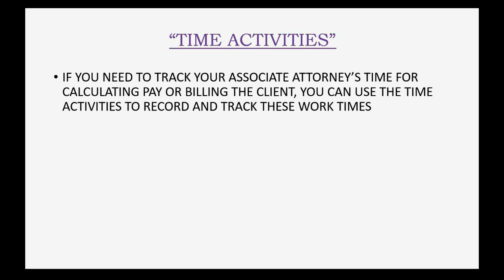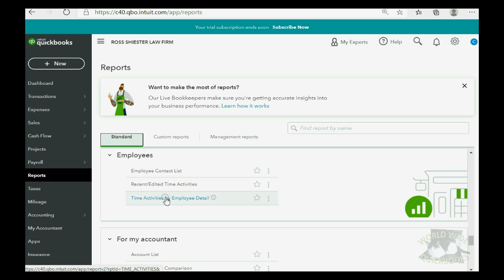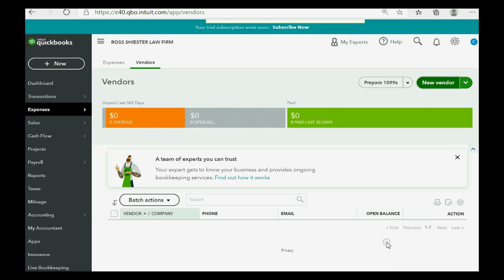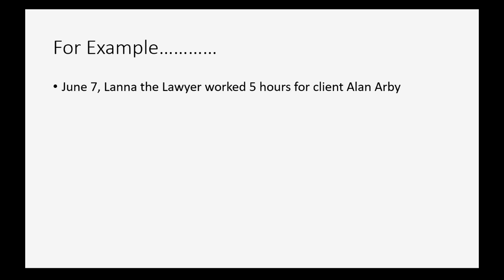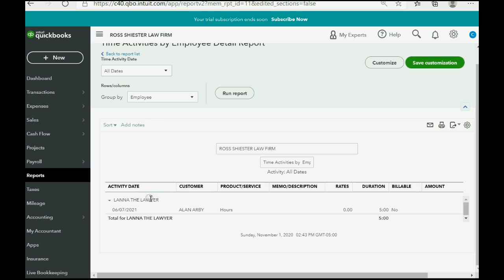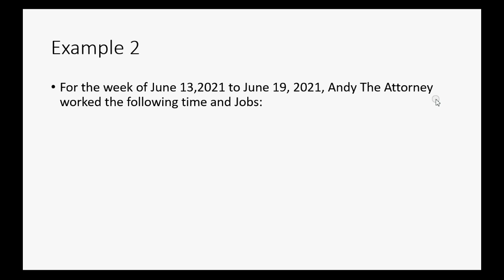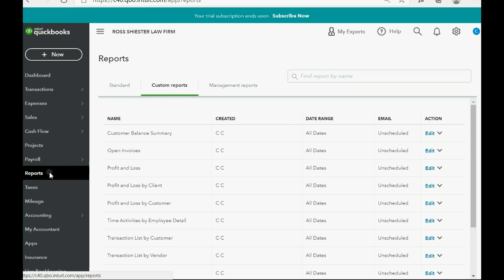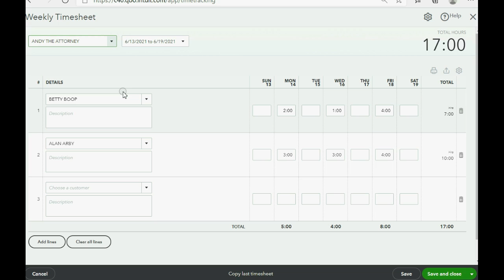QuickBooks Online Attorneys Time Sheets And Time Slips For Tracking Associates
This learn QuickBooks Online for Attorneys Tutorial training lesson will show you how to us the time activities that QuickBooks Online provides so that the law firm can track the time of the associate attorneys who work on client’s jobs. Time activities are either time slips or time sheets. A time slip or “single time activity” is a record of an event where an employee or associate worked for a specific time and on a specific client’s job. A “Time Sheet” in QuickBooks online is simply a week’s worth of time activities organized in to one window. You can enter employee time or attorney’s time in to either of them and they get entered in the same way. You must indicate the amount of time for each event that work was done and must include the name and date as well as the specific client or job that the time was for. If you re-open the time sheet, you can isolate an “drill down” to open each single time activity so you can edit them 1-by-1. They are NOT transactions! They are simply recorded events that will help track time of people and all information about worked time for the law clients. After any time activity is recorded, the event will be shown on the “time activities by employee detail” report. These time sheets and time slips will not show on any other report if you do not mark them as “billable” They will not affect any account or balance of any client until they are marked as billable and put on an invoice. We will learn that in the next video.

This video is only 1 chapter in the whole QuickBooks Online Attorneys Full Course.

You can purchase and own the entire set of QuickBooks Online for Attorneys videos and get free, unlimited email questions for the course material as an owner and student of the course. The link to purchase is right here at this page:

This QuickBooks Online for attorneys YouTube playlist is a video series created to help lawyers keep books and records of a Law Firm. Law firms, compared to other businesses, have strict requirements coming from their State Bar Association that outline the bookkeeping methods and techniques that firms must execute to keep proper books and records of law firms and their clients’ records. The unique and special needs that attorneys in a law firm need to follow will require attorney-based steps and procedures when using QuickBooks.

This video playlist will give the bookkeepers of a law firm every possible thing they need to know in QuickBooks Online for the topics that are unique and require special attention from the accountants of law firms and self-employed attorneys. Every topic in QuickBooks that a lawyer could possibly need will be in this playlist. All of your client’s records will be confidential in QuickBooks as required and all client costs will be allocated correctly and accurately. All financial reports of the law firm will be perfectly correct for every area of QuickBooks online. Just follow the steps demonstrated in each of the QuickBooks Online videos in this revolutionary new successful playlist right here on YouTube. It's absolutely free!!

I'm right here for you if you have any questions or need support. You can leave your questions in the comment section and I will do my best for you. I hope you learn well and enjoy the course!
-Mark